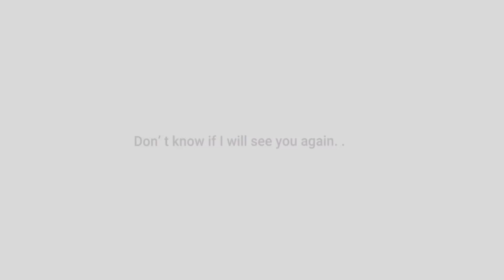LALALA OKOKOKOK | henchdevil ( tcs )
I forgot to post this video hours ago so here’ s me posting it at 12pm yippeee!! .  🪼🪼